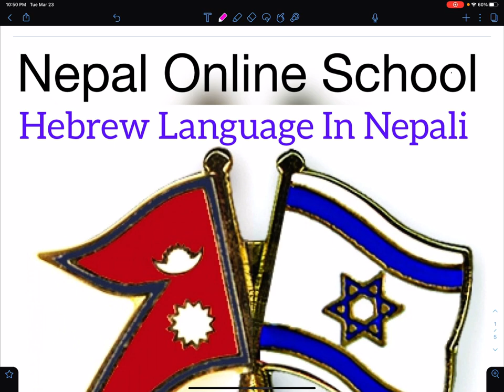65 इजराएली भाषा Hebrew Language Hebrew Language In Nepali Nepal Online School Nepali